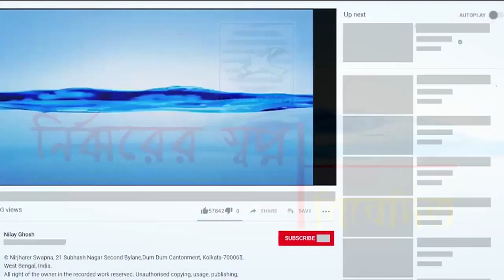PICHHUTAAN| পিছুটান I SMARANIKA|কাহিনী| HORROR STORY| NIRJHARER SWAPNA| ভয়ের গল্প I ভৌতিক গল্প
Story-- PICHHUTAAN

Writer - SMARANIKA

 Language- BENGALI

Category- HORROR STORY

Story Telling -- SUSMITA, SUBRATA ,SOUIMITRA ,MOUMITA ,ARUP ,PAPIYA

Music & Special Effects --NILAY GHOSH

Video mix - SUSMITA CHOWDHURY

Cover Photo - TANISHA SEN

P & C - NIRJHARER SWAPNA, 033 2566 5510, 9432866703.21 Subhas Nagar 2nd Bye lane Dum Dum, Kolkata- 700065.

This Story is not from SUNDAY SUSPENSE , Mirchi Bangla or Midnight horror station or Radio Milan . This is an original recording work from our STUDIO NIRJHARER SWAPNA .